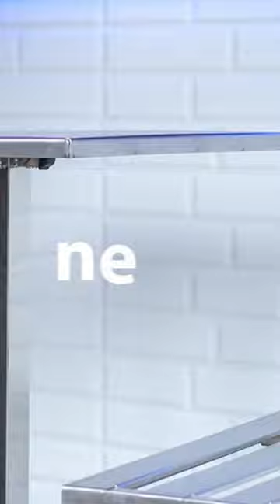Stainless is all you need 🌟 Thankyou PizzaUP Indonesia for trusting Multimo